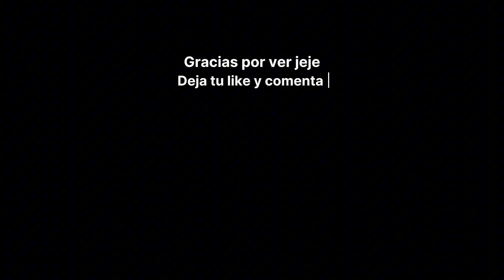ESTOY DE VUELTA + STREET PHOTOGRAPHY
Bueno, no debería dar explicaciones pero, hacía unos cuántos meses que no aparecía por aquí y he decidido volver en formato vlog, poco a poco y sin presión que las autoexigencias en exceso no son buenas.

En esta ocasión he decidido enseñaros lo que suele ser un día de fotografía callejera conmigo. Así que espero que lo disfrutéis, os entretenga y...

¡Bienvenidos a esta nueva versión de Inyusuals!